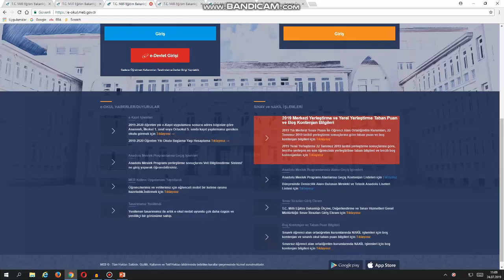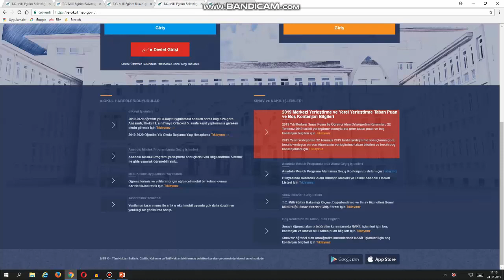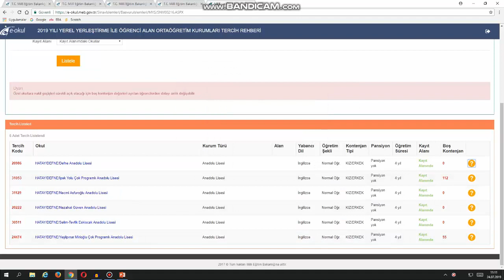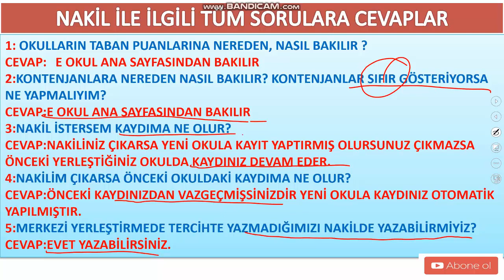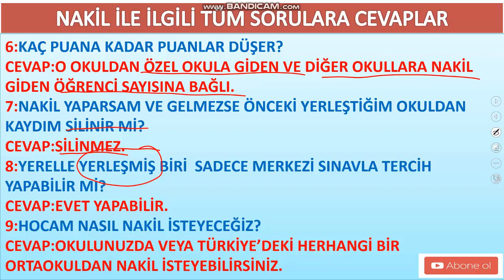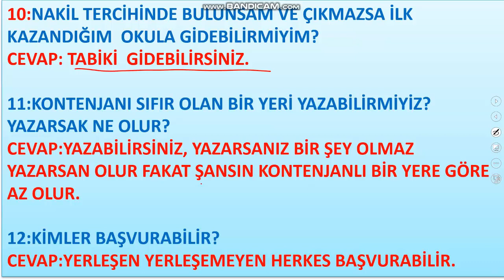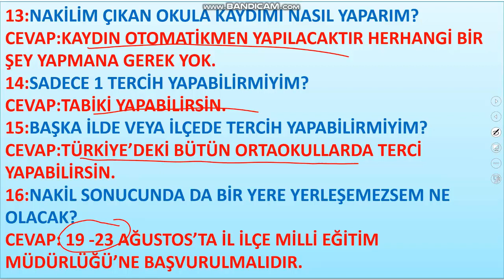NAKİLLER İLE İLGİLİ TÜM SORULARA CEVAPLAR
TAKİPÇİLERİMİN EN ÇOK SORDUĞU 15 SORUYU DERLEYİP CEVAPLADIM. SİZLERDE SORMAK İSTEDİĞİNİZİ YORUMLARA YAZARSANIZ CEVAPLARIM